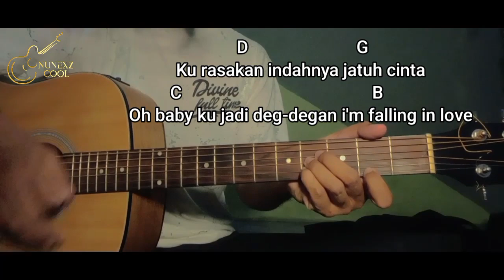Chord Gitar Sik Asik | awal pertama jumpa denganmu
Lirik

Awal pertama jumpa denganmu
Membuat hatiku melayang
Kau panah aku dengan pesonamu
Sehingga tercuri hatiku

Kau buat aku jadi salah tingkah
Saat kau tanya siapa namaku
Dan tak ku sangkah dan secepat itu
Ku bisa dekat dengan dirimu

Tapi malu untuk ku akui
Ini cinta yang pertama
Ku rasakan indahnya jatuh cinta
Oh baby ku jadi deg-degan i'm falling in love

Sik asik sik asik kenal dirimu
Sik asik sik asik dekat denganmu
Terasa di hati berbunga-bunga setiap bertemu

Ah aku berharap semoga kamulah
Yang akan menjadi jadi pacarku